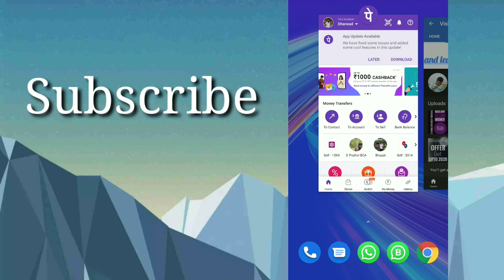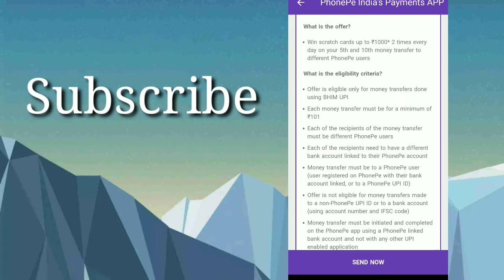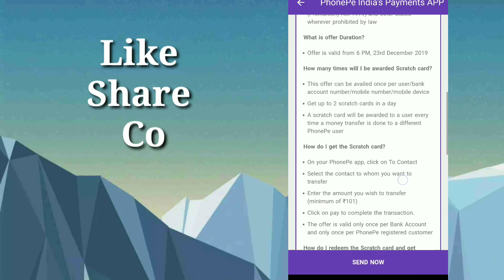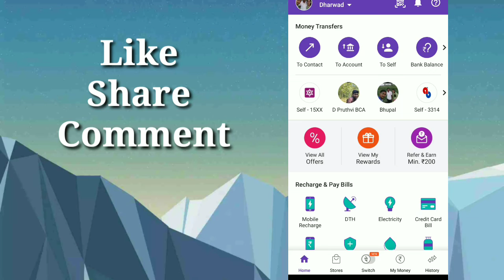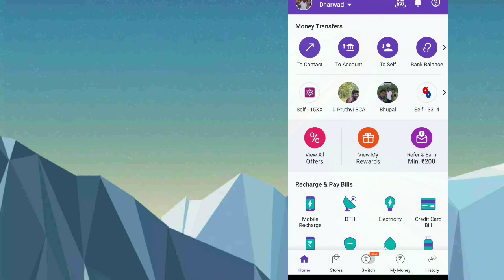Phone pe Offer get upto 2000 Evertday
Phone pe